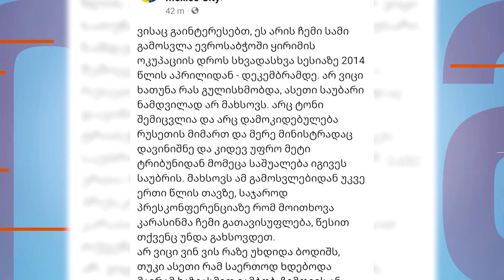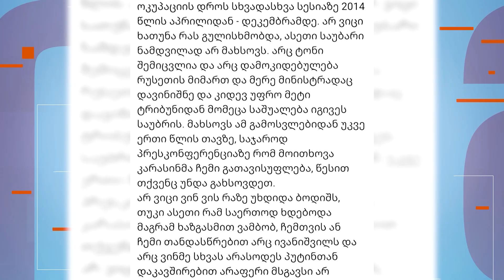კვირის ბოლო - "რესპუბლიკელების" მორიგი ორღობისეული ჭორაობა